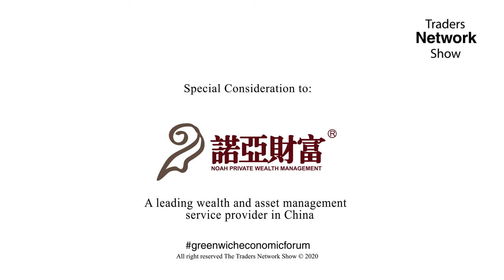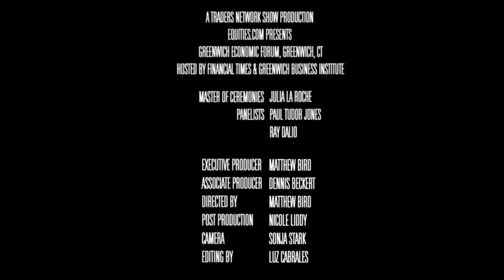Paul Tudor Jones & Ray Dalio at Greenwich Economic Forum | Full Length Archive, Traders Network Show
This fireside chat was delivered by Paul Tudor Jones, Co-Chairman/CIO of Tudor Investment Corp., and Ray Dalio, Founder of Bridgewater Associates.

The 2019 Greenwich Economic Forum was filmed LIVE on the Traders Network Show, hosted by Matt Bird.

To inquire about being a guest on this show or others:
Matt Bird
CommPro Worldwide